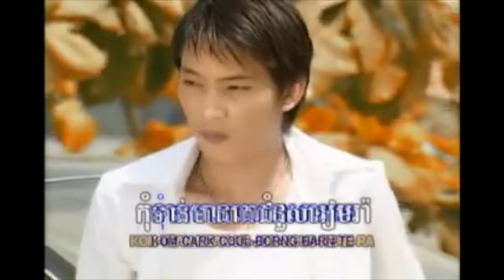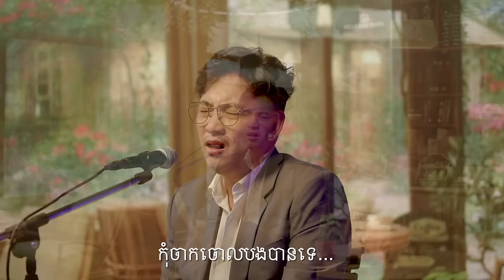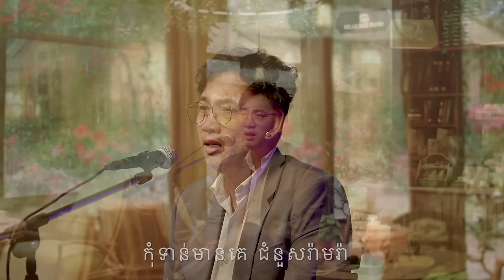ឃុំ ប៉ុណ្ណាដែត - កុំចាកចោលបង ( 2023 Acoustic Ver.)